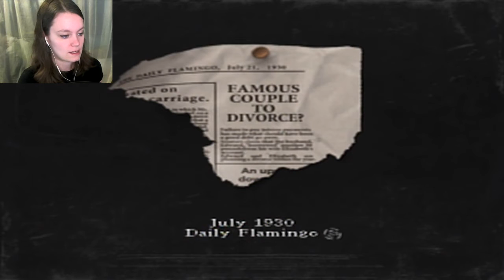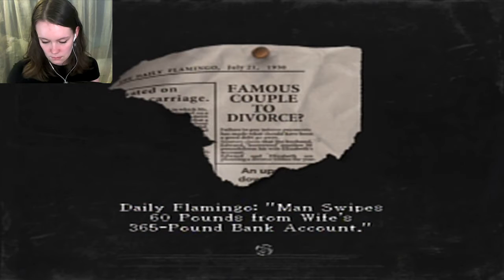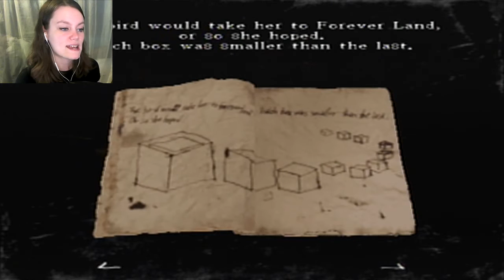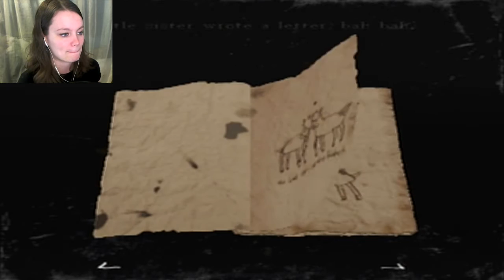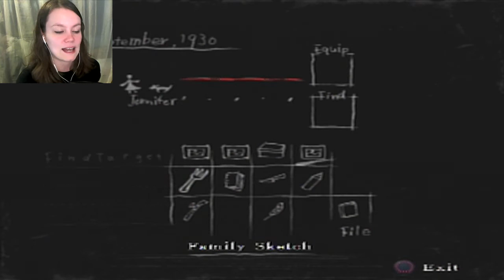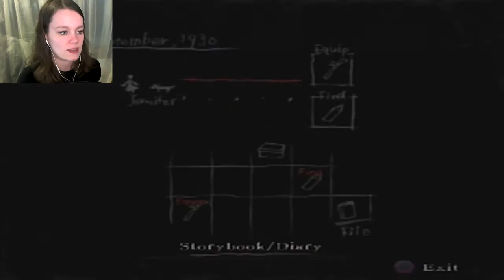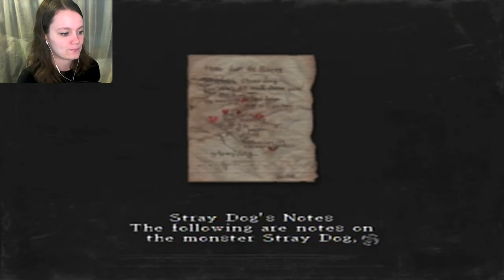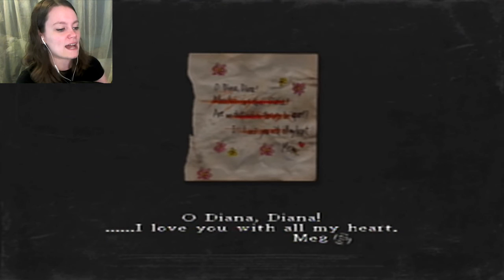Rule of Rose | 08 | It Wasn't Me! D: